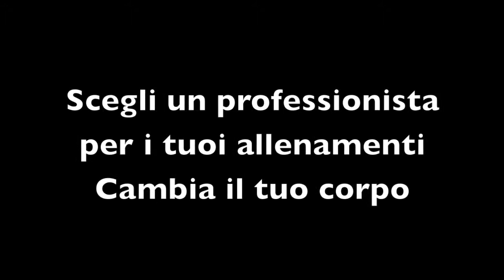Personal Group 2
Un allenamento di qualità alla portata di tutti.